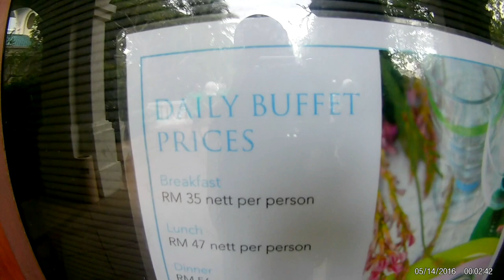EKEN H9R - Port Dickson Trip Video Test Part 3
Ok, ni last footage dari action cam Eken H9R. Kali ni ad underwater footage dan slow-mo. Hope semua x bosan lah. Best bercuti kat sini. HeHe.

Credit to:
(song is not for commercial purposes)